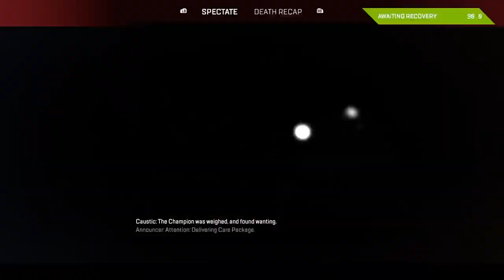I hate this ranked mach making: apex legends #58